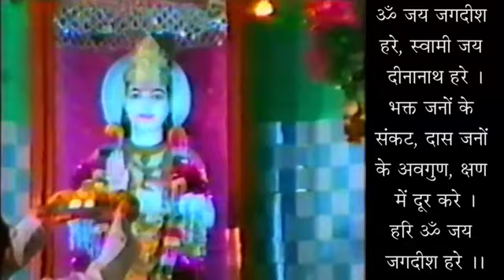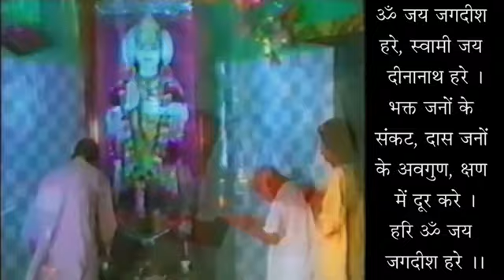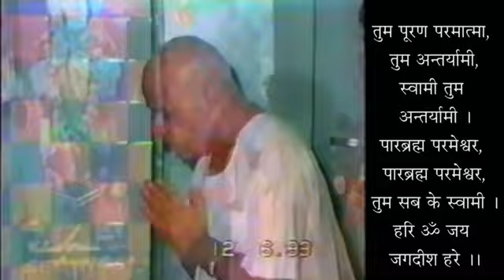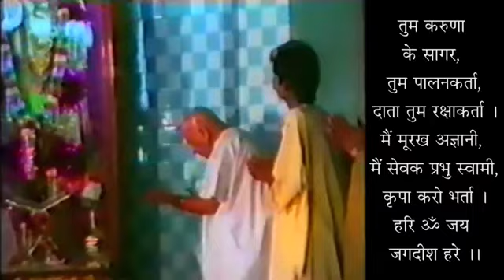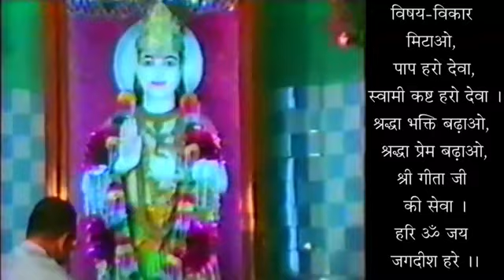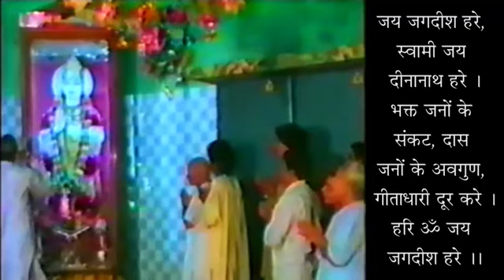Paanchve Adhyaye Ka Sanket - Sab Karam Bhagwan Ji Ka Sahara Lekar Karo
पांचवे अध्याय का संकेत - सब कर्म भगवान् जी का सहारा लेकर करो - स्वामी श्री गीतानंद जी महाराज
Paanchve Adhyaye Ka Sanket - Sab Karam Bhagwan Ji Ka Sahara Lekar Karo - 19951118 - Direction Of Fifth Chapter - Perform All Actions While Taking Support Of God - Swami Shri Geetanand Ji Maharaj